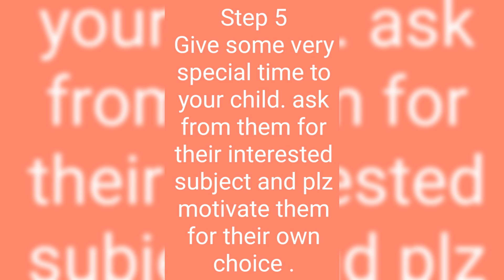How to make study easier for all the child...🙂